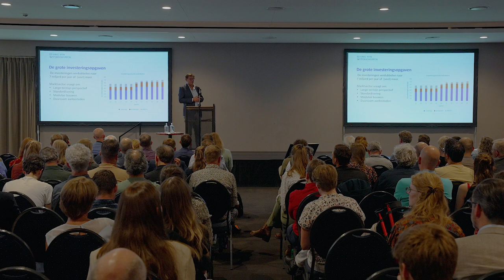Symposium | KRW en de afvalwaterketen, Visie Waterketen, door Michael Bentvelsen | 2024